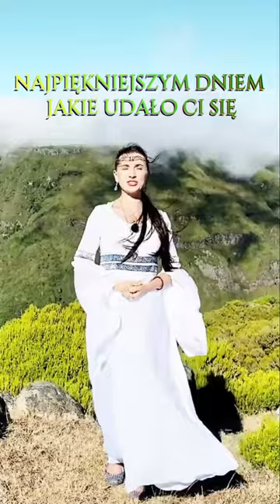Krok po kroku: Odrzucając negatywność, wchodzimy w nowy początek